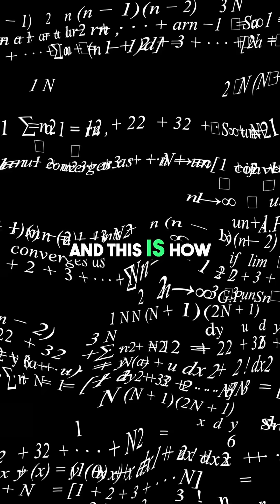The Large Hadron Collider finds the Higgs Particle!? 🤯 w/ Brian Cox